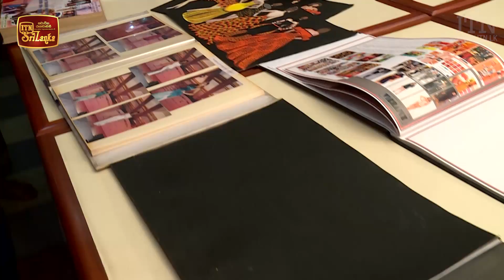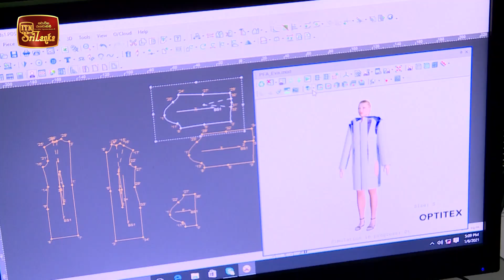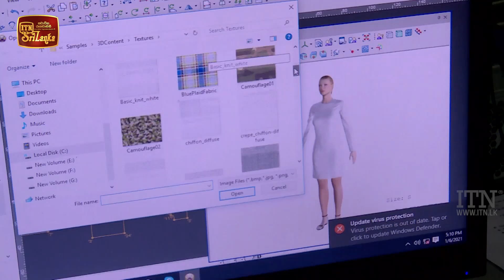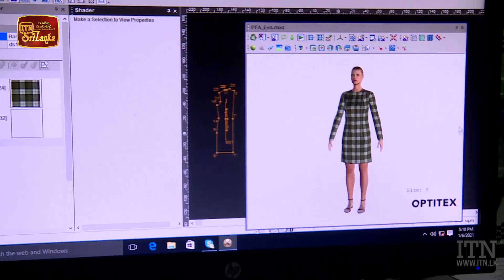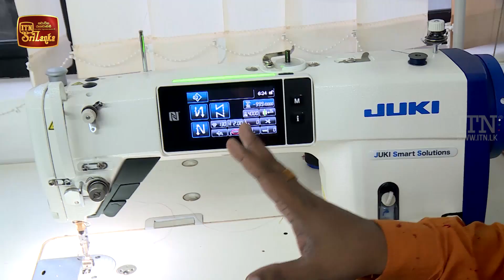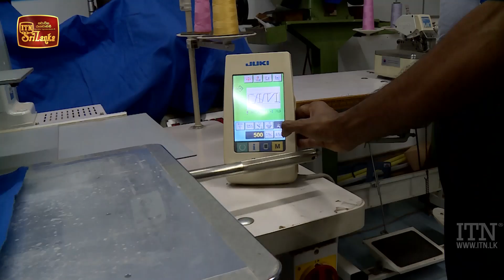Eka Mage Rata - (2021-01-24) | ITN